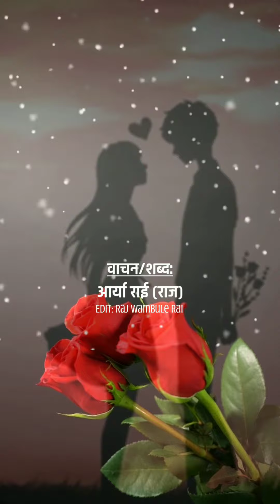Happy Rose Day | Arya Rai | Raj Wambule Rai